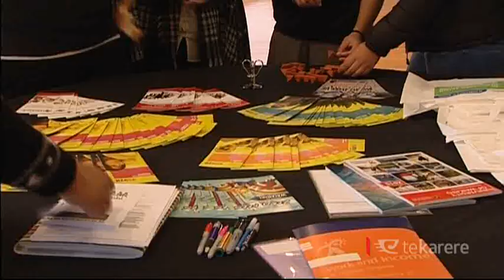Tūhoe youth map out their future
Youth from the regions of Ngāi Tūhoe have gathered at Te Whare Hōu o Tūhoe in Taneatua to see how they can get tertiary and workforce ready in the coming year.